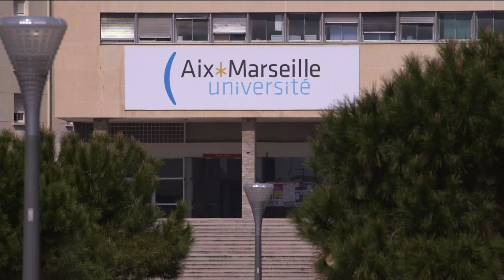Interview du Professeur Roll - Soft Extrême de Calor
Le professeur Roll répond à des questions et explique ce qui fait l'efficacité de l'épilateur Soft Extreme de Calor. Comprenez comment le système breveté de l'épilateur évite aux utilisatrices de ressentir la douleur désagréable d'un épilateur classique.

Rejoignez Calor sur Facebook, pour profiter de nos bons plans, astuces, et nouveautés beauté, soin du corps, et soin du linge :